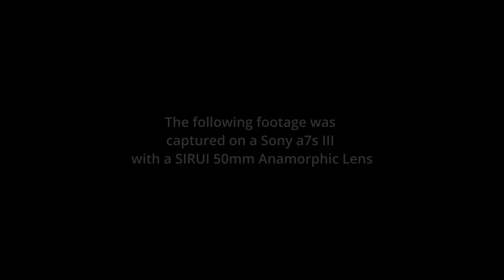Cinematic SIRUI 50mm Anamorphic Footage